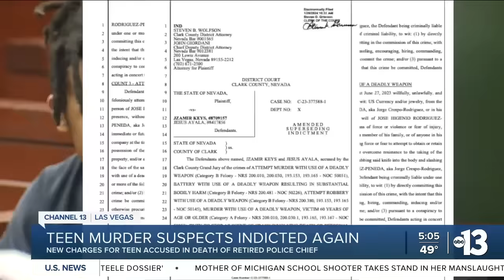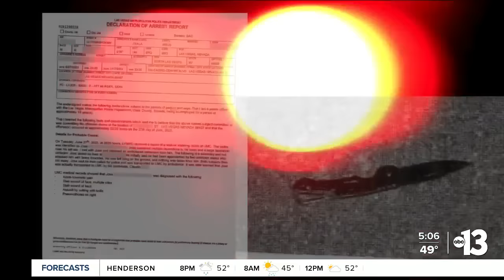Teens accused of killing retired California police chief arraigned for second time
On Thursday, 18-year-old Jesus Ayala and 16-year-old Jzamir Keys pleaded not guilty to multiple charges and were arraigned for a second time. That's because new charges were added against Ayala for a separate incident that happened last June. Our Jaewon Jung explains.